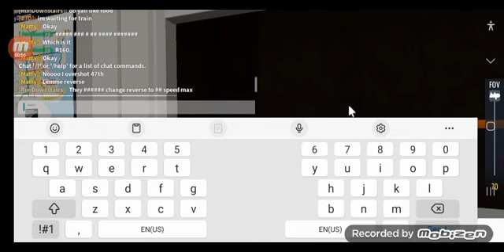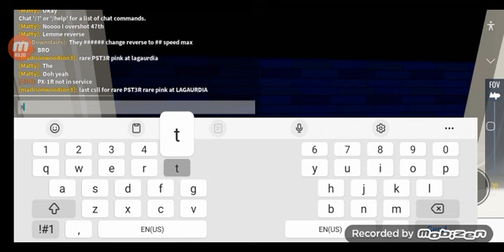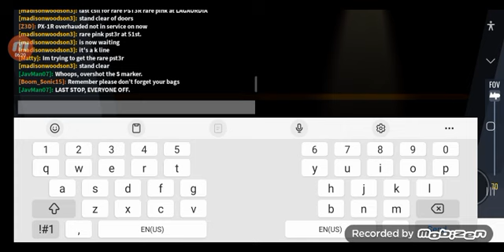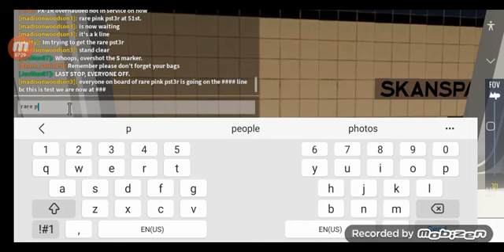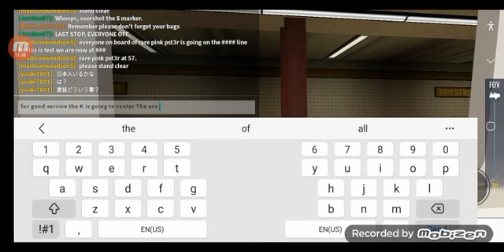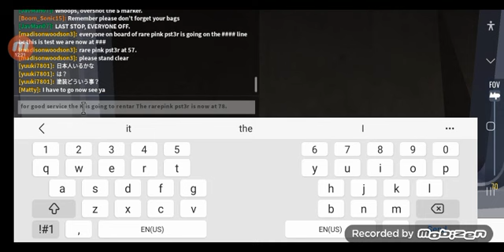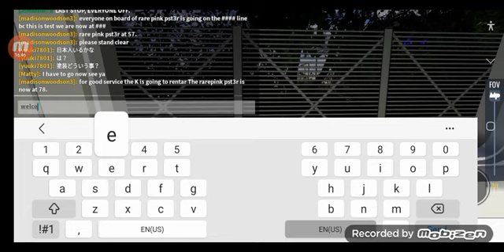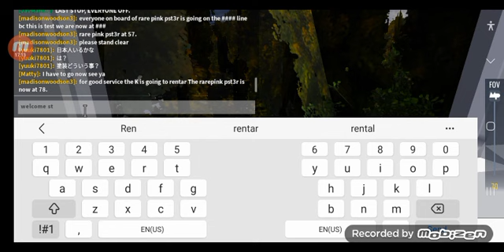TEST PST3R PINK RIde to rentar plaza+RARE LINE